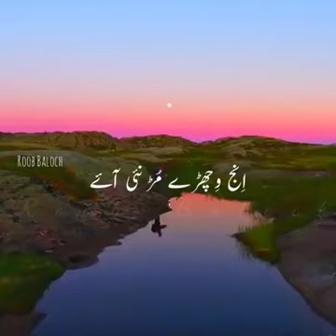nfaklegend status 2020